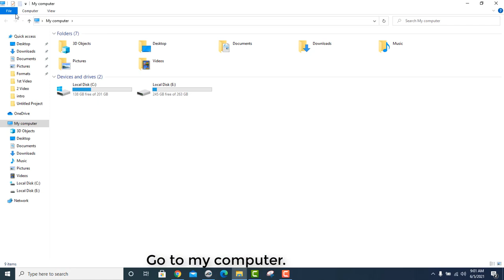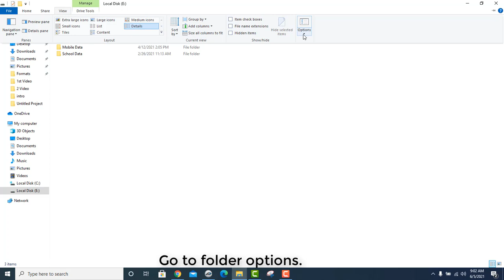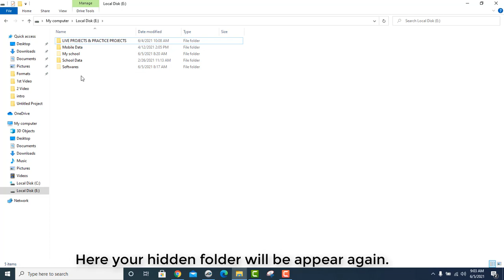How to hide or unhide a folder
Go to, my computer, Double click on your personal drive, Right-click on the folder that you want to hide, Go to properties, Click on hide and then apply, If you want to see hidden folder click on view, Go to folder options, Click on view, Now click on show hidden files, Clicks on apply and then ok, Here, your hidden folder will be appear again.